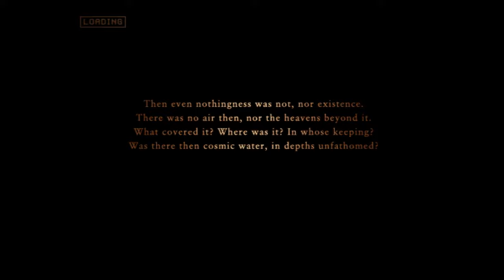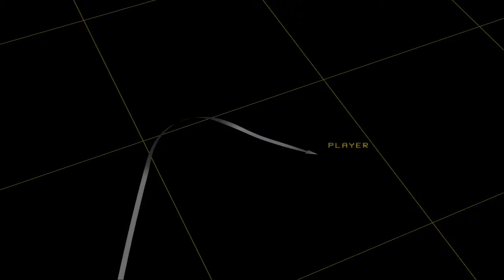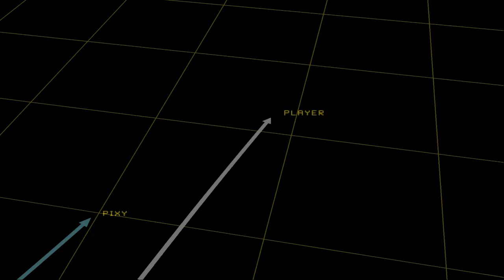ACZ #10: Mayhem (Operation Battle-Axe)